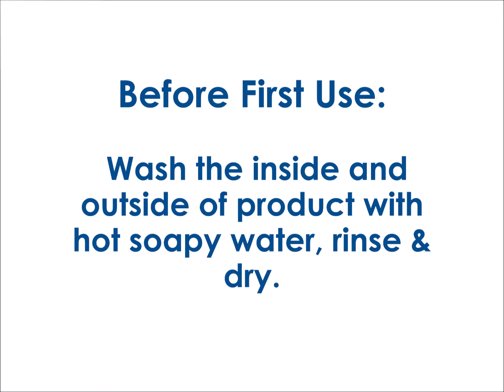The Italian Quesadilla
This is a great twist on the average quesadilla! Save the beans and Monterrey jack for another time. Instead, keep the tortillas; grab some shredded mozzarella, fresh basil and slice up a couple of tomatoes! Ta-Da! Italian quesadillas. Who would have thought. You can even make it with a balsamic reduction as a dipping sauce. Everyone here at Chantal absolutely loved these and we hope you will too! to purchase our suggested pans for this recipe!